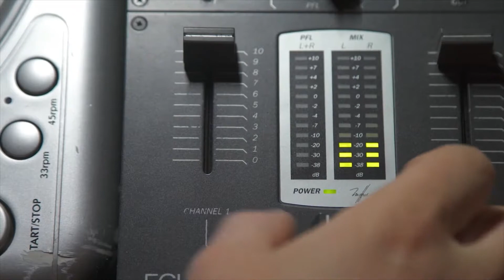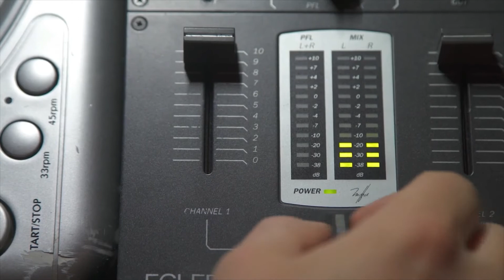99 Problems X Jump Around - The Samueru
The Samueru
Songs & Artists -

Sugar Hill Gang - Jump On It